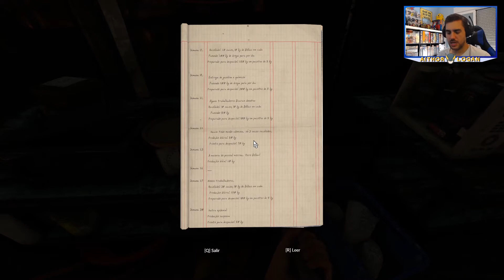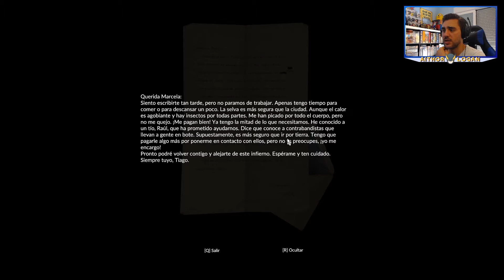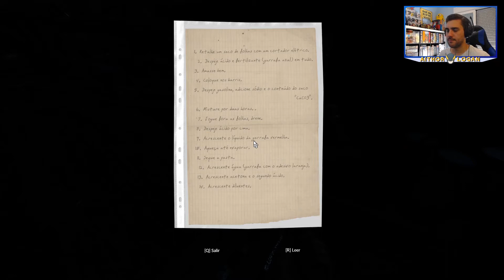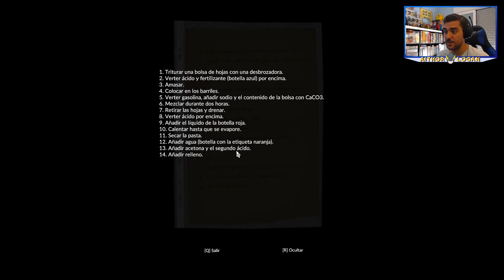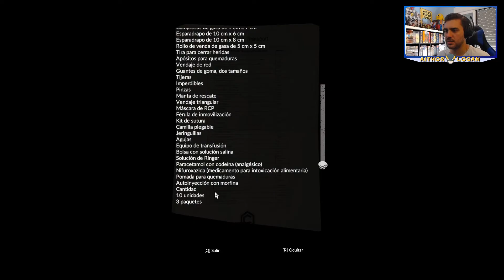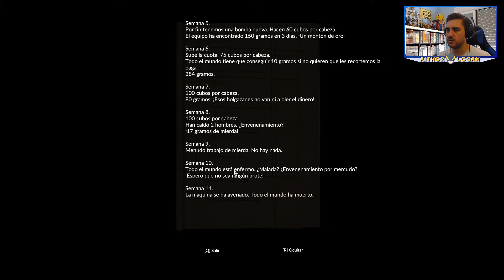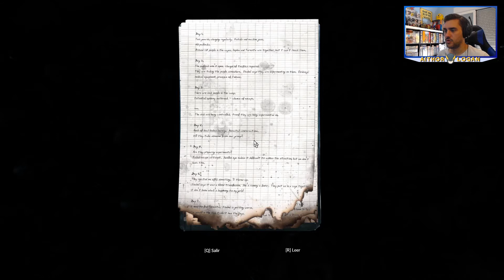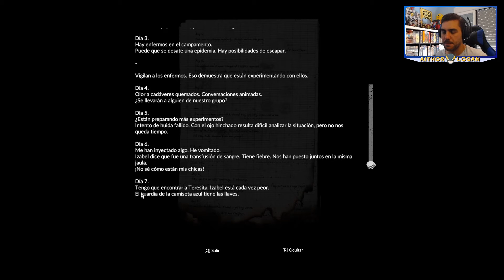GREEN HELL #05 | LA MINA DE ORO | GAMEPLAY ESPAÑOL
Partimos en busca del garfio para poder acceder a Lamba dos, para ello atravesamos la apertura en la roca hacia una nueva zona donde encontraremos que hubo mas gente aparte de nosotros en la jungla.

Mis componentes de mi ordenador son:
Grafica MSI GeForce RTX 2060 Super Gaming X 8GB
Memoria Ram Corsair Vengeance LPX DDR4 3200 PC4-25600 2x8GB
Refrigerador Cooler Master MasterLiquid ML240L RGB
Disco Duro principal Kingston SSDNow UV500 SSD 240GB M.2
Disco Duro secundario Seagate BarraCuda 2.5" 1TB SATA3
Alimentación Corsair RM850 850W 80 Plus Gold Full Modular